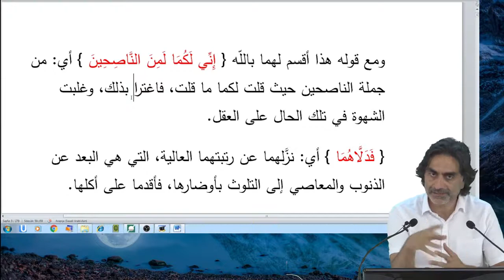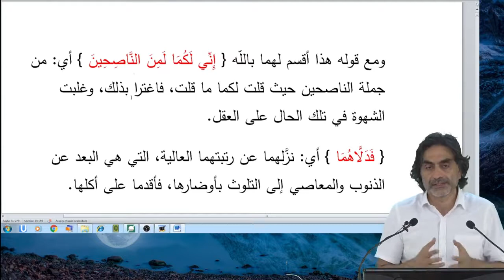Kendimizi şeytanın vadettiklerine bırakınca bunu bir elde edelim de sonrasını düşünürüz diyoruz!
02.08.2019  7 – A’RAF Suresi 21 – 1  Prof. Dr. Halis Aydemir meal dersinden alıntıdır dersin tamamına aşağıdaki adreslerden ulaşabilirsiniz